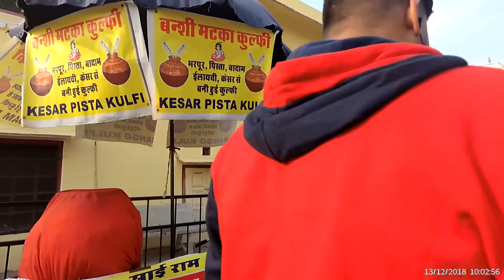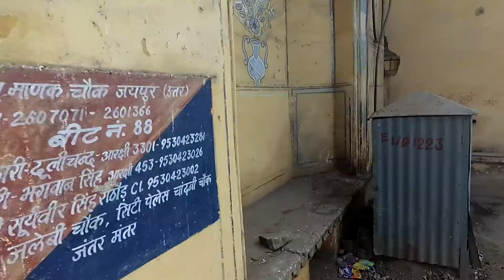Welcome in Jaipur, India, Rajasthan (Dec 2018)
Jaipur is the largest city in the Indian state of Rajasthan in december 2018.  Jaipur is also known as the Pink City, due to the dominant color scheme of its buildings, and palaces.